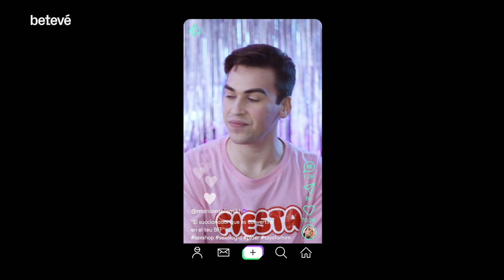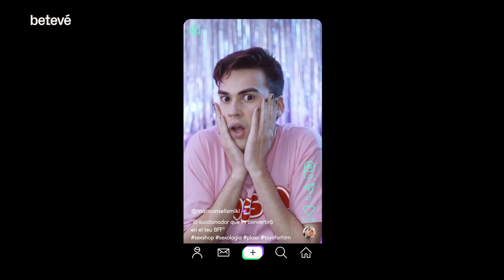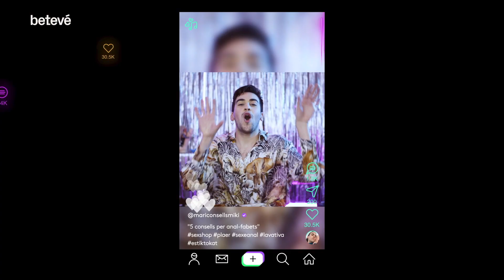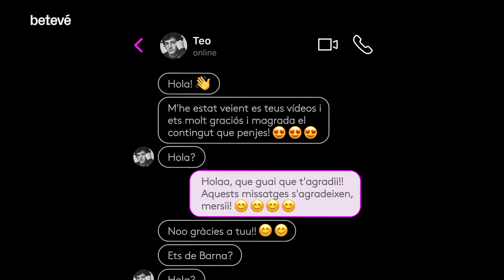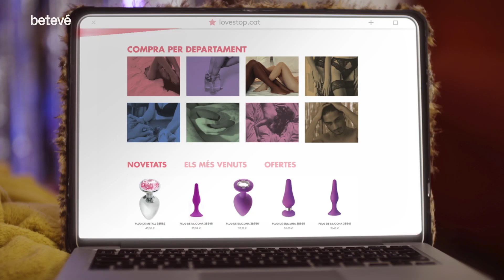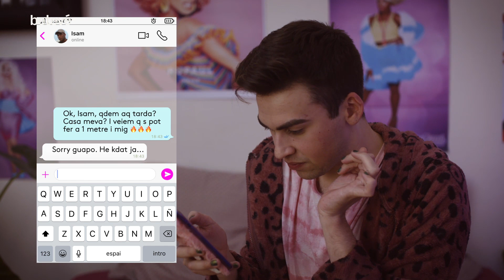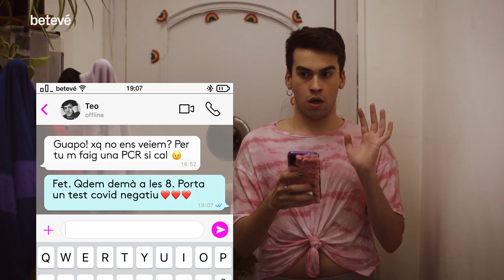QUARENTENA SEXUAL - 5x02 Oh My Goig [SUB CAT I CAST]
Vols saber quina és la joguina “hot” del moment? Bonica, en Miki t’ho explica! El confinament l’ha convertit en un influencer eròtic famós :-) Però també, en un policia de balcó obsessionat per no contagiar-se de la covid :-( Viu més atent als missatges d’en Fernando “sugardaddy” Simón que a les propostes sexuals de l’Isam... i del Teo, el seu fan número 1. La paranoia creixent i els problemes econòmics pels ERTE tensen la convivència amb l’Alexa, sobretot des que ella ha iniciat una tòrrida relació T4T amb la Mia. Sobreviurà en Miki a la quarentena sexual que s’ha imposat? Aconseguiran suportar-lo les seves amigues trans?

Intèrprets: Iker Montero, Lídice Gura, Freyja Palau, Abi Cherbou, Miguel Ángel Sánchez, Dani Mallorquín, Gurpreed Singht  i Pau Gros.

Direcció
Aïda Torrent Ciudad

Tema principal:
"V" a càrrec de Pupil·les (Rímmel, 2019)

Oh My Goig! és un format de ficció per a joves i feta amb joves, ideat per crear referents positius en les relacions sexo-afectives, amb una mirada diversa i feminista, tot denunciant tabús, estereotips i violències masclistes. En la 5ena temporada la sèrie es fixa en com la pandèmia ha capgirat les vides de les protagonistes.

Ets fan d’OhMyGoig? Segueix-nos a les xarxes socials per saber-ho tot sobre els nostres protagonistes! Hi trobaràs confessions dels personatges, entrevistes exclusives amb el repartiment, secrets del rodatge i molt contingut més.

No t'oblidis de subscriure't al canal de YouTube de betve i si t'ha agradat l'episodi, fes-nos un Like i comenta'ns què t'ha semblat el capítol!

Vols saber més sobre la salut afectiva sexual? Consulta els vlogs de la Noe!

Oh My Goig! La sèrie està produïda per:
- betevé: beteve.cat/oh-my-goig/